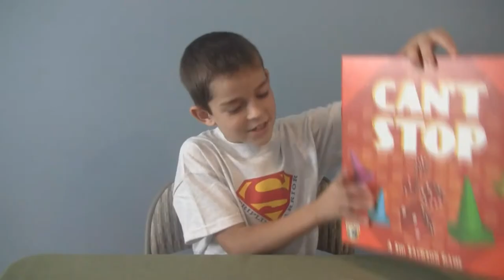Why does this song exist?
Thats right, not movie maker.